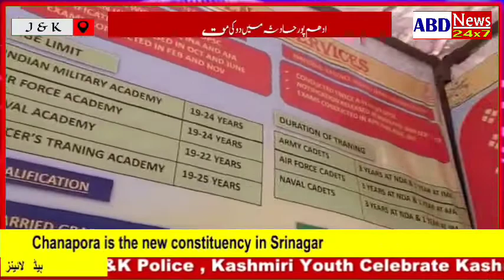Today a Volleyball Championship (YECL) with a central theme of "PLAY HARD AND STUDY HARDER".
Today a Volleyball Championship and Career Councelling session was org at Youth Empowerment Club Larkipora (YECL) with a central theme of "PLAY HARD AND STUDY HARDER".

 A total of eight local teams from Kapran, Doru, Chakpath,Pethadayalgam, Kazwan, Kokernag, Larnoo and YECL team participated in the championship. The matches were played on knockout basis. The players demonstrated excellent sportsmenship and each pt was closely contested. The final match was played between Team Kokernag and Team YECL in which Team Kokernag emerged Victorious.

 The Winners and Runners up were felicitated with medals, Trophies and certificate of particiption.

 On conclusion of volleyball championship, a career councelling session was org wherein the Youth was briefed about the career options avlb after Senior Secondary and Graduation. The Youth were motivated to choose a career path of their interest to become a contributing member of progressive and peaceful society.

 The event was conducted with an aim to provide suitable platform and opportunity to the Youth in pursuing their passion.

 An attempt towards channelizing the energy of Youth in positive dirn. This effort was widely appreciated by Participants and their parents.

 On 5th Feb when Pakistan observes Kashmir Solidarity Day, Kashmiri Youth has shown that they don't fall for such propoganda and in reality they are for a progressive Kashmir and a progressive India.